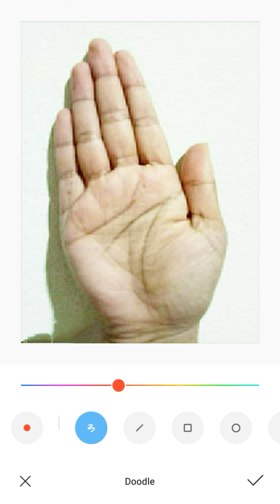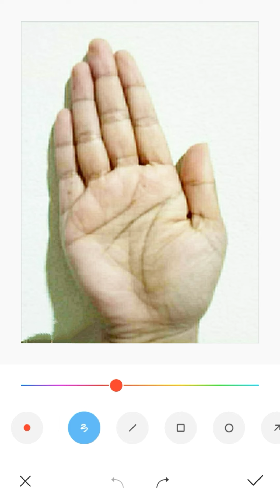যে স্বপ্ন দেখলে আর্থিক উন্নতি হয় | Jyotish and Vastu | Hater Rekha Bichar | হস্তরেখা বিচার